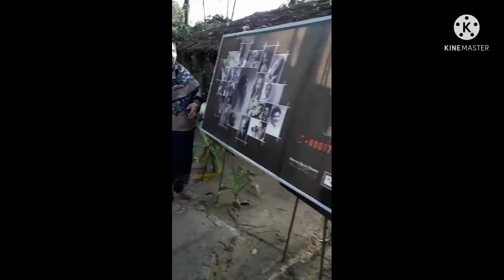🏖Cox's Bazar Vlog 🏝 Inani Beach🍧 Part-2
🏖This is a part 2 of Cox's Bazar Vlog🏝  We visited to Inani Beach last February ⛱  had some Cold jhaal gola 🍧 was really Sunny & windy out there🌞

You can follow me on Instagram_Shapnachura